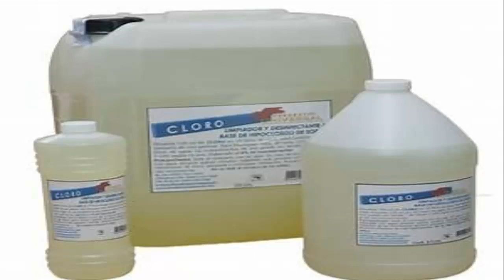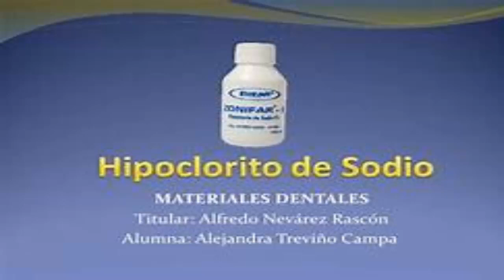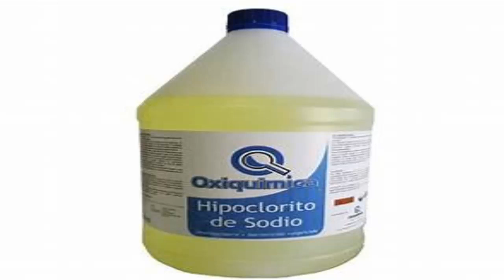material quimico HIPOCLORITO DE SODIO